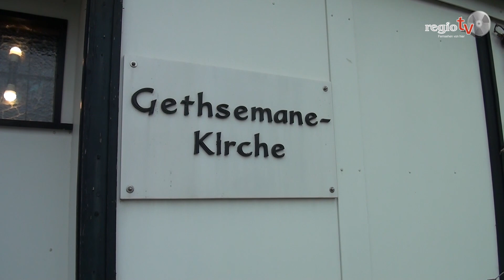Ostergarten in Bakum - regiotv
Um möglichst vielen Menschen die Leidensgeschichte Jesu nahe zu bringen, wird in der Gethsemane-Kirche in Bakum in diesem Jahr zum dritten Mal ein Ostergarten mit biblischen Erzählfiguren nach Doris Egli gestaltet. Weitere Infos unter: Ev.-Luth. Kirchengemeinde Bakum, Kapellenweg 17, Ansprechpartner: Pfarrer Karsten Hilgen, Tel.: 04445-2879